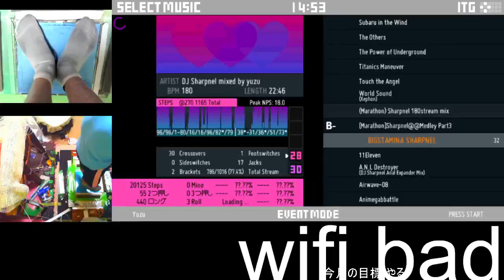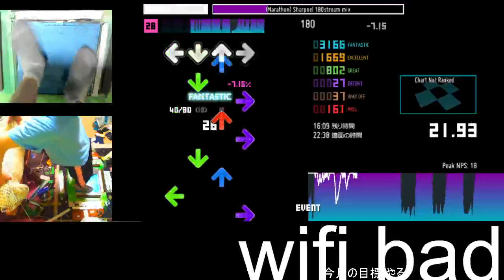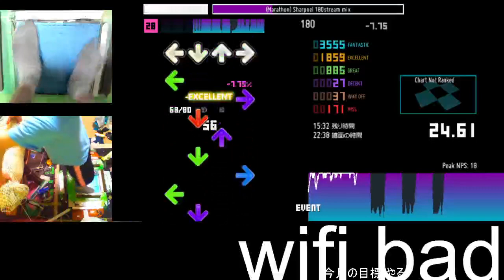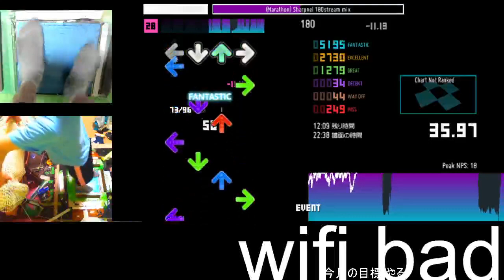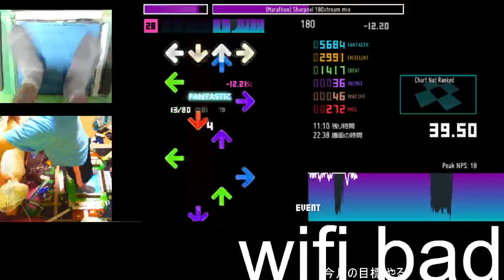(marathon)[27][270]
昔作ったMixを流用したやつ